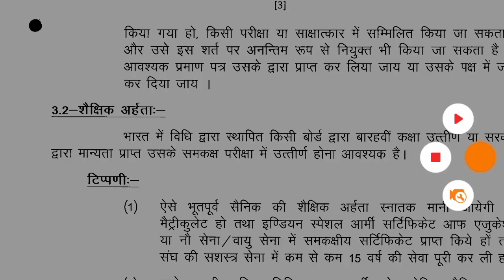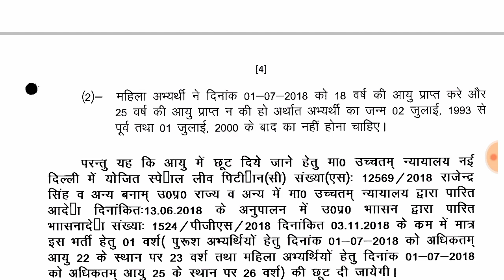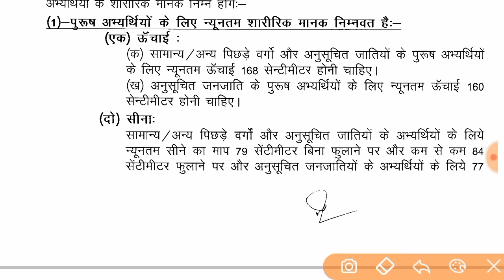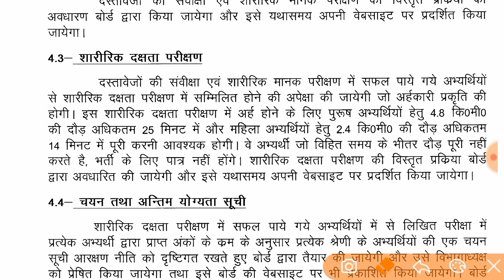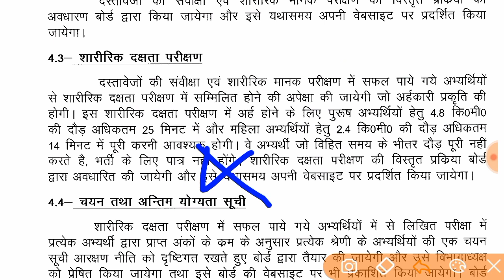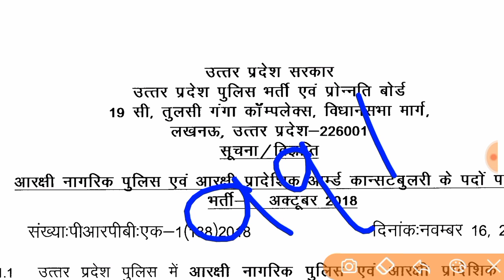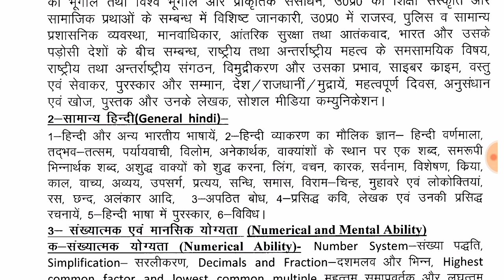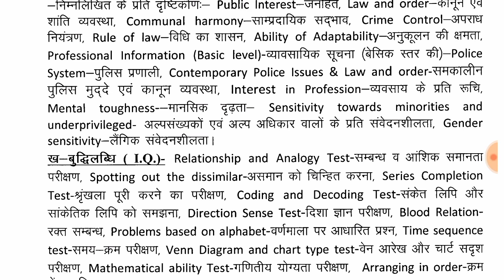UP Police new vacancy 2022, up police constable new vacancy,up police new vacancy kab aayegi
UP police ka purana paper,
UP police constable exam paper previous year,
UP police old exam paper,
up police exam practice set 2022,
UP police ka paper kaisa aata hai,
UP police mock test,
uppolicebharti 2022,
upPoliceformonlinedate,पुलिस भर्ती कब आएगी,फार्म online कब से शुरू होगा,
up police constable new vacancy
up police form online date,
up police ki vacancy kab aayegi
UP police  35000 post recruitment,
Uttar Pradesh police constable bharti 2022,
Uttar pardesh police new vacancy notification,
UP police new vacancy form online date 2022,
Up police ki bharti kab aayegi 2022,
Up police eligibility criteria 2022,
Up police constable bharti kab hogi
UP Police previous year paper 2022,
UP police bharti exam paper ,Up police Mock Test 2022,
UP police purana paper,
UP police practice 2022,
UP police gk set,
Up gk test
up police constable GK practice set,
up police GK GS practice set,
Up police exam set,
up best general knowledge questions,

UP police best practice set,
UP police Hindi mock test,
UP police constable exam test series,
UP police constable hindi practice set Ankit bhati,
UP police constable hindi exam pur